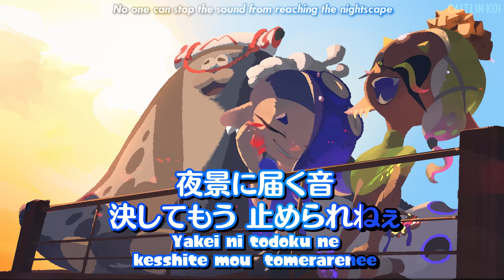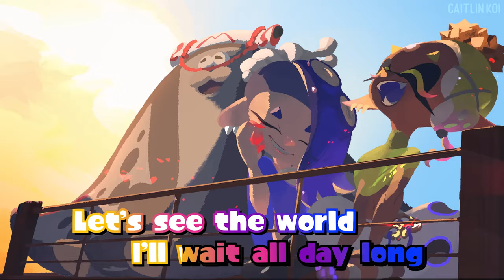🌞 Daybreaker Anthem 🎵 Caitlin Koi Lyric Video - Splatoon 3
🉑 Non-English Lyrics:
• Japanese - Splashroad @SplashRoad
• Portuguese - LazymonOwO @lazymonowo
• Hindi - Tabuu TKS (thetks369)

⚠️ THESE LYRICS ARE NOT OFFICIAL. The real official Splatoon lyrics can be found in the official OST album booklets. They are written in hiragana and katakana, but serve only as pronunciation. The words have no meaning and are only meant to sound like language. Through an illusion called auditory pareidolia, you can mishear real language in the gibberish. These lyrics are mine and my collaborats' personal interpretations. ⚠️